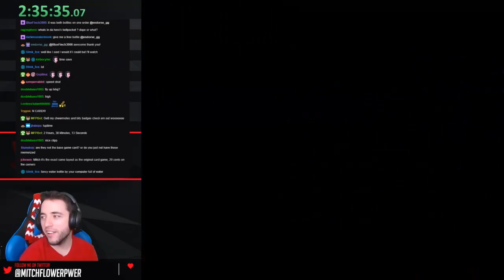Super Mario Bros. 3: The Rainbow Realms - Part 7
SMB3: The Rainbow Realms hack by Bluecrush